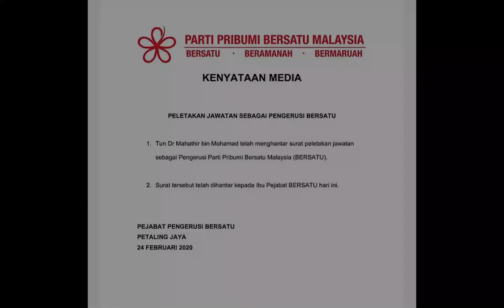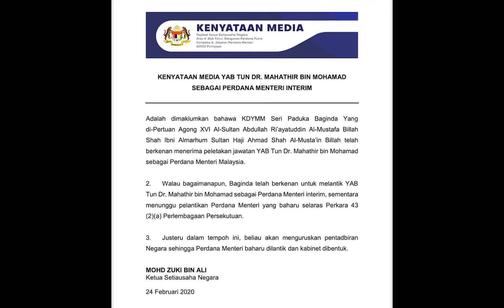LEPAS JAWATAN PERDANA MENTERI, KINI TUN M BERGELAR PERDANA MENTERI INTERIM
( Sinopsis )